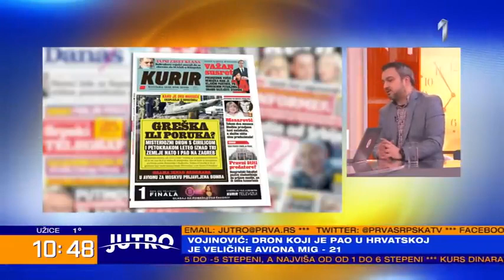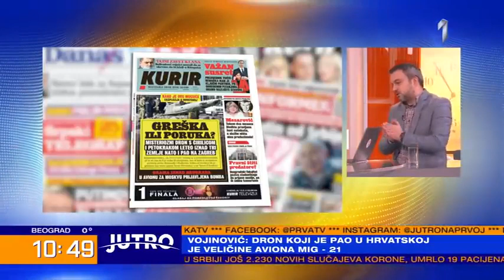Dron pao na Zagreb 2022